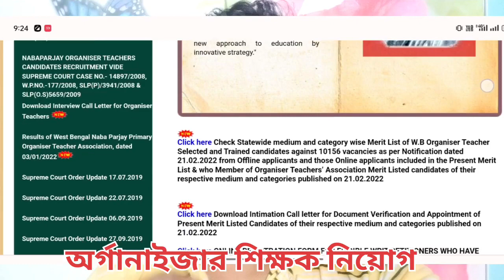সইখক ঘোষণা করেন এখনি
রাইট খবর